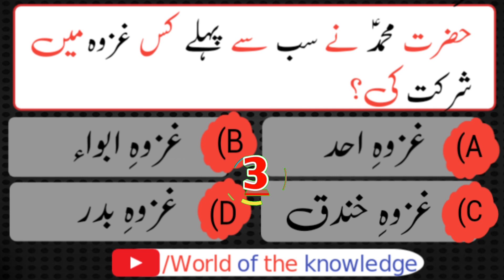Islamic paheliyan in urdu with answer|Islamic swal kawab|Islamic riddles|Islamic Question &Answers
general knowledge ke Urdu mein
Urdu riddles with answers funny
Islamic paheliyan
paheliyan in Urdu funny
general knowledge Urdu mein
world general knowledge questions
Islamic nolej
general knowledge ke question Urdu mein
general knowledge about countries of the world
Islamic paheliyan
riddles in Urdu
knowledge riddles
paheli fact
interesting paheliyan
world knowledge in Hindi
world knowledge video
knowledge riddles
world general knowledge in Urdu
10mushkil Urdu paheliyan
100mushkil Urdu paheliyan
gk todaygk factgk riddlesgk paheliyan Islamic paheliyan,new Islamic paheliyan,viral paheliyan
Urdu paheliyan
Urdu riddles
Islamic riddles
general knowledge knowledge paheliyan riddles
@knowledgepedia786 @knowledge_Train5 @KnowledgePediaOfficials@Knowledge Pedia . 1.7M views . 10 days ago @FactBrain96 @BRAINTRAIN-wl8sz